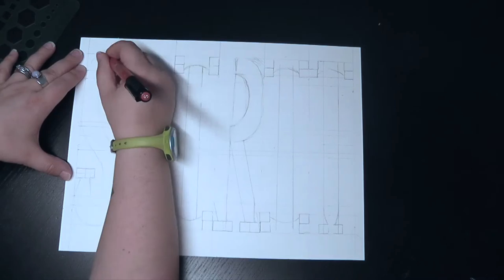Bible Lettering 22: Be Filled With the Spirit (Ephesians 5:18)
Isn't the Holy Spirit amazing? Praying for more and more of Him in my life!
I'm now on PERISCOPE: @MonicaBauer

Materials/Supplies Used:
Mungyo Water-soluble Oil Pastels
Permanent Marker